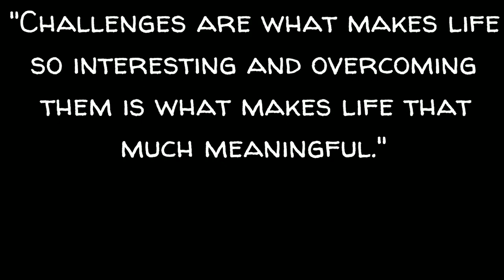John Washington vs Lorenzo Harris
It's been awhile since I stepped inside of a crab wrestling ring. Let's face it i haven't had the best of luck when it comes to this place. Something always whines up happening to me to where things go completely left and not how I had originally planned whether its bad referee officials calling my matches "down the middle", championship rematches that has been owed to me along time ago that I have yet to receive i mean honestly goes on and on but its a new season. That means new challenges want to step up to yours truly and just like before they will all be put down when I compete one on one with a familiar foe that is Lorenzo Harris.

So you know what to do. 👍🏼 fill free to leave a comment below and also hit that thumbs up button as hard as you possibly can as well as sharing this video with your peeps and if you haven't already hit that subscribe button and put that post notifications button on for more up-to-date content.